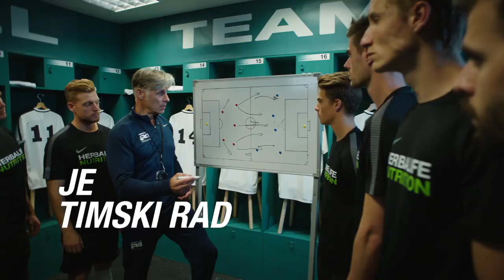CR7 - Behind the results 60 sec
IZA NJEGOVOG SNAŽNOG ŠUTA , SU SATI I SATI TRENINGA. IZA NJEGOVE ZADIVLJUJUĆE BRZINE JE PLAN ZDRAVE PREHRANE. IZA NJEGOVE TEHNIKE NAPADAČA JE TRENER. IZA NJEGOVOG NEVJEROJATNOG DRIBLA JE TIMSKI RAD. IZA CR7 JE CRISTIANO. IZA REZULTATA HERBALIFE NUTRITION.